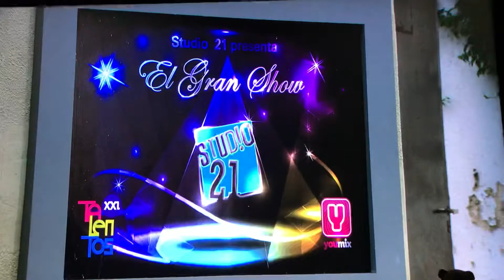Violetta: Herman let’s Violetta sing and takes part in the end of the year show S1 Ep 80